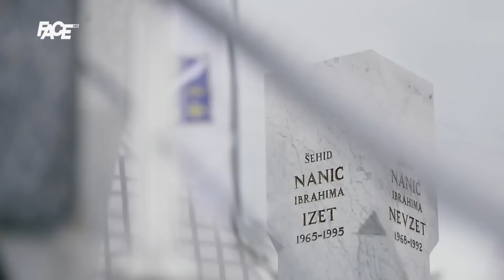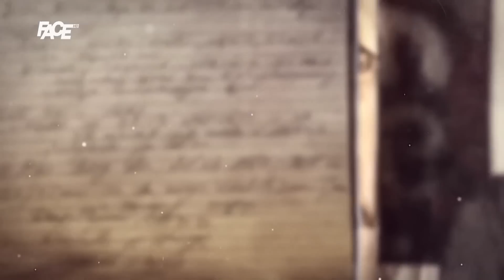I poslije rata je rat! Riječi generala Nanića koje nas i danas proganjaju! Izdali su Bosnu!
Marketing, YouTube & Digital distribution:
EMDC Network